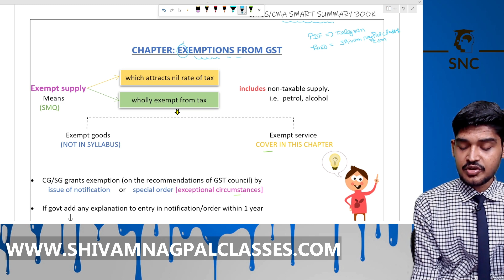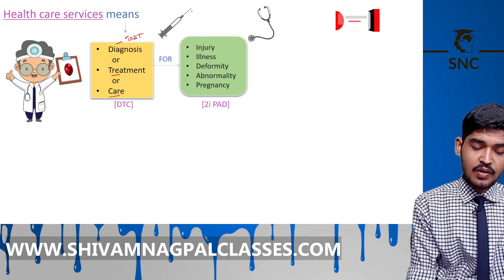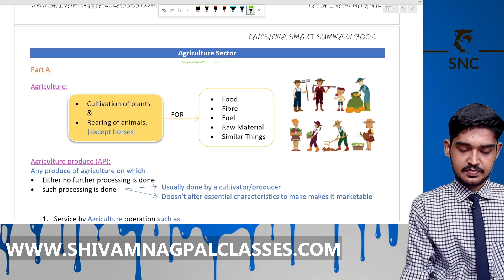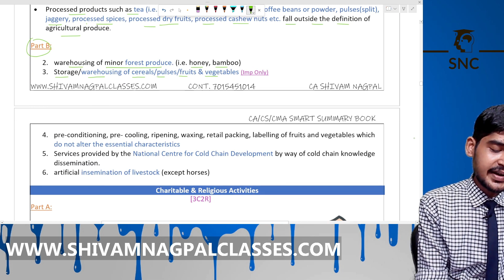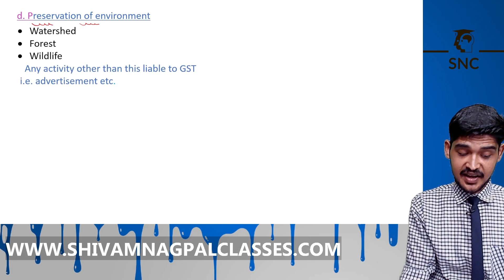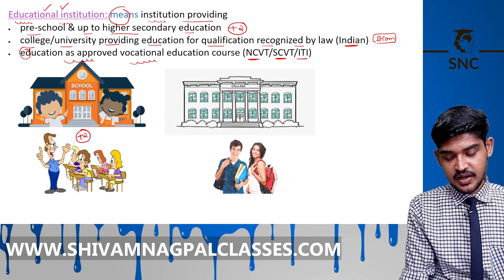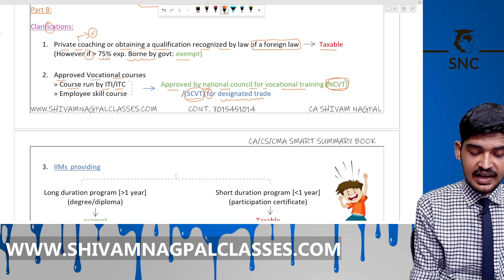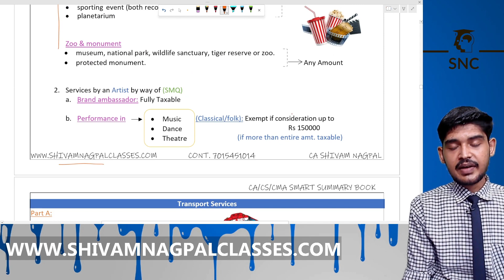CA/CS/CMA INTER | GST Revision LEC 07(Part A) EXEMPTION UNDER GST | CA Inter GST Revision For Nov 23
🧑‍🏫 I'm CA Shivam Nagpal , CA by Profession & Professor by Passion. I cleared my CA Final Exams Both Group In First Attempt In NOV 22

I Teach IDT (GST)  AT CA INTER & FINAL LEVEL  🎓  SO If You Want TO Take IDT  Classes See OUR IDT CA FINAL DEMO LECTUER and Take Decision Accordingly .